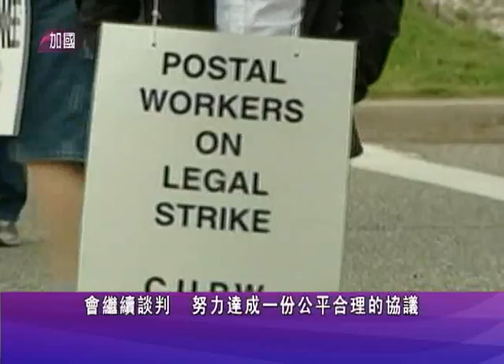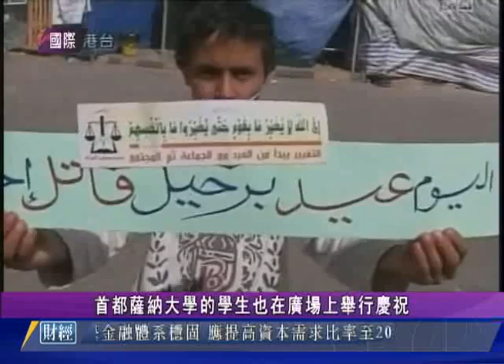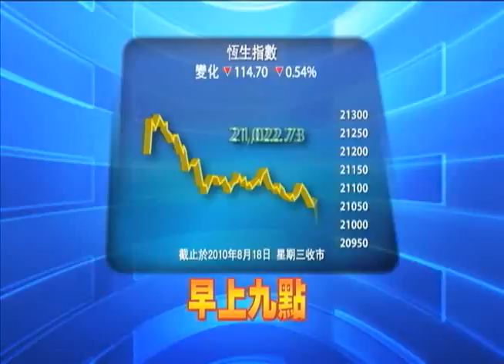0605 新闻 (粵) 1/2